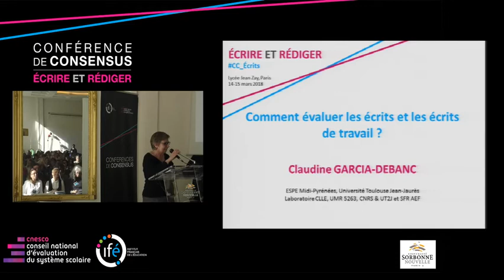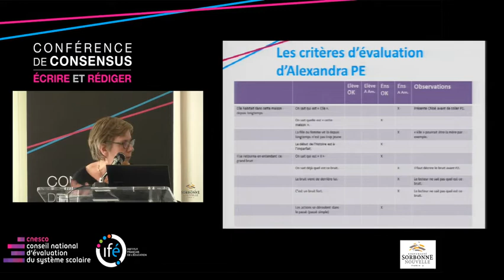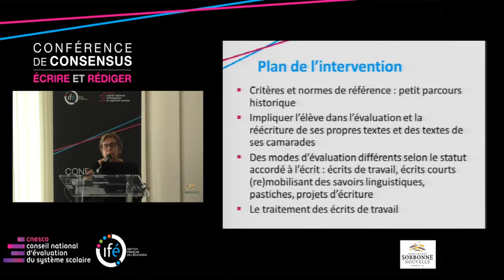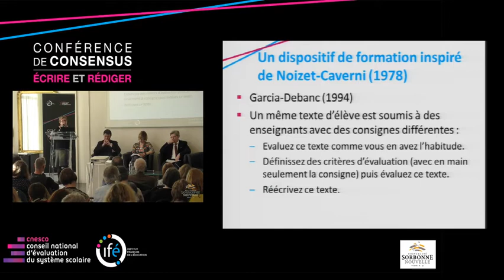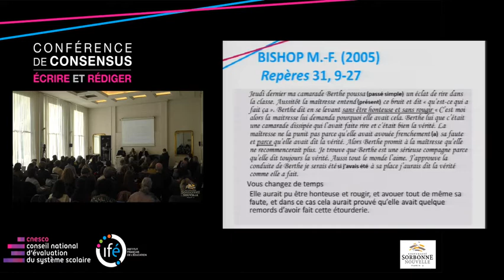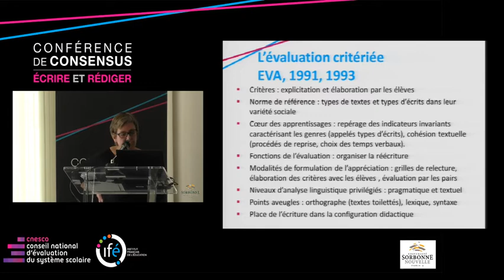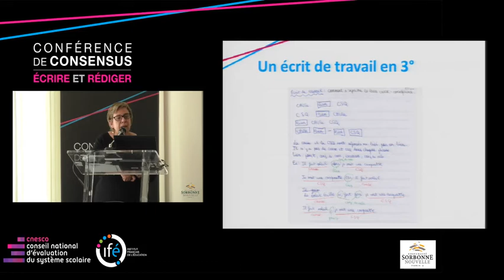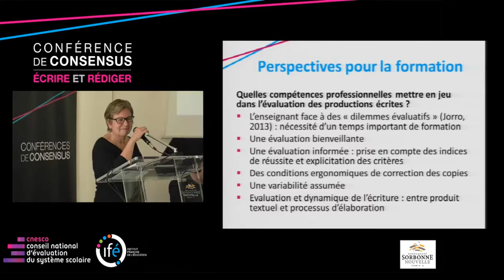Plénière 1- C. GARCIA : Variété des écrits et de leurs fonctions - CC Écrire et Rédiger - 14/03/18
Plénière 1 - Variété des écrits et de leurs fonctions

14h00 - 16h00
"Comment évaluer les écrits et les écrits de travail ?" par Claudine GARCIA-DEBANC, université Toulouse - Jean Jaurès.

Conférence de consensus "Écrire et Rédiger : Comment guider les élèves dans leurs apprentissages ?" les 14 et 15 mars 2018 au Lycée Jean Zay, Paris.